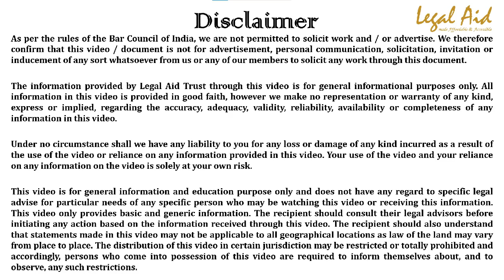LAT/GA-025: Fundamental Rights vs Fundamental Duties (General Awareness Series)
As part of Legal Aid's Literacy Program, we have chosen few legal topic that would have a direct impact on a large section of people. In order to provide basic awareness on such matters, this section has been initiated so that basic legal awareness of general legal application is rendered to a common man.

We are open to receive requests for topics to be covered under this category. In case, you want us to cover any specific topic under this section, please feel free to mention the topic in the comment section.

About Legal Aid Trust:
Legal Aid Trust is a registered NGO established with a vision to "Encourage Legal Literacy, Awareness, and Education to uphold the ethos of Indian Constitution while ensuring Accessible and Affordable Legal Aid & Services". The revenue generated by the Trust is used to materialise the mission and objectives of the Trust.